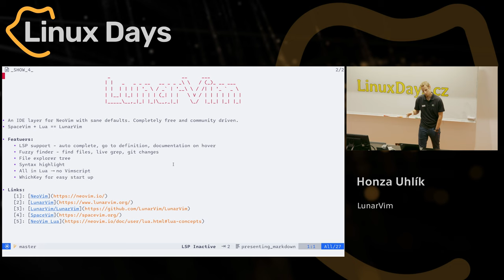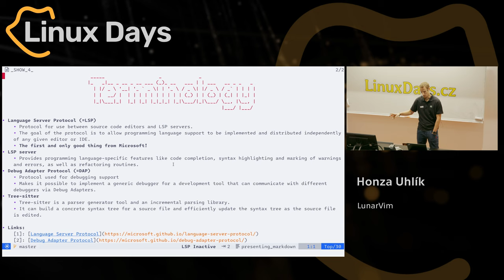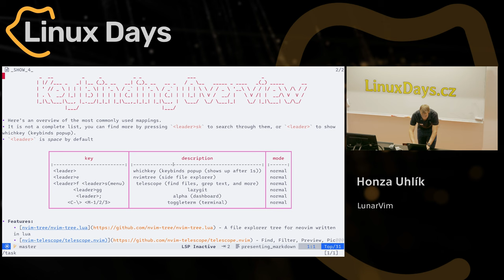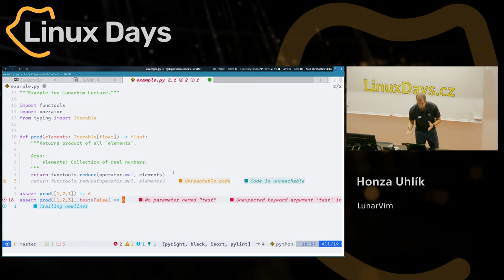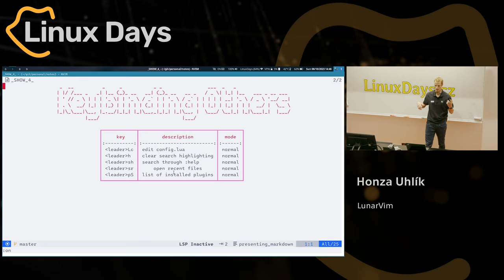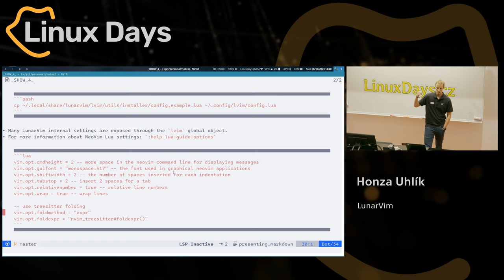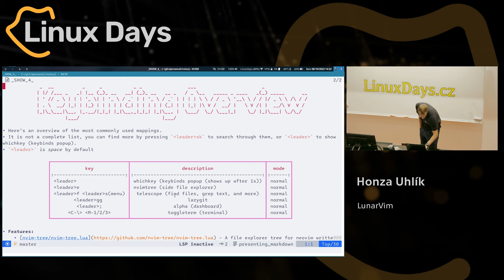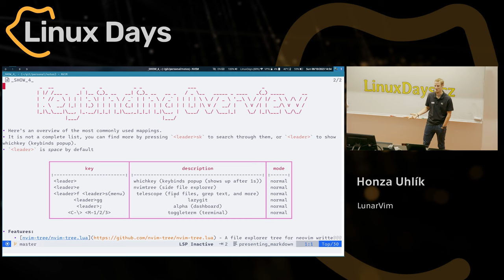LunarVim (Honza Uhlík)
Abstrakt:
[LunarVim] je sada rozšíření, které transformuje Váš oblíbený textový editor [Neovim] do plnohodnotného IDE s minimálním úsilím a rozumným výchozím nastavením. Jedná se o moderní analogii k populárnímu [SpaceVim] které podobně rozšiřuje klasický [Vim]